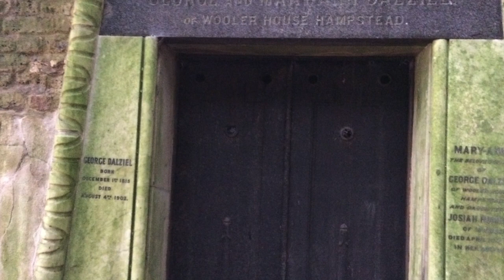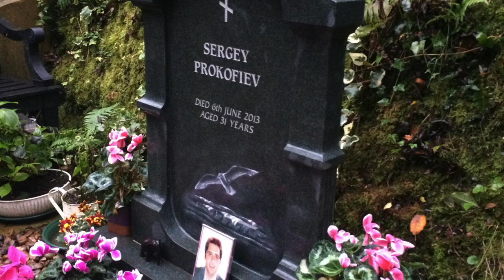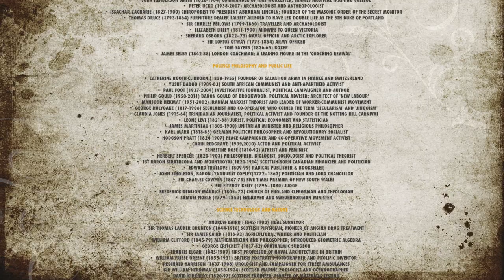Highgate Cemetery London UK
Monday to Friday
General enquiries 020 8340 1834
Burials and memorials 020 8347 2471
Photography requests & group visits 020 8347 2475
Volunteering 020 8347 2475